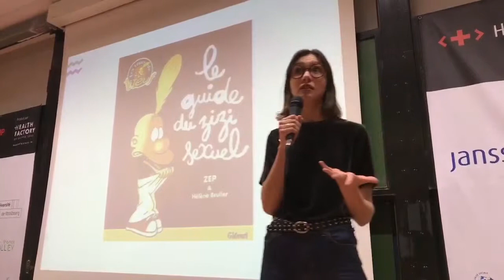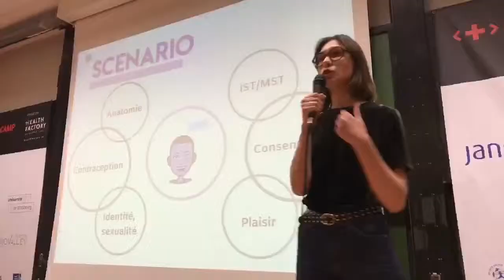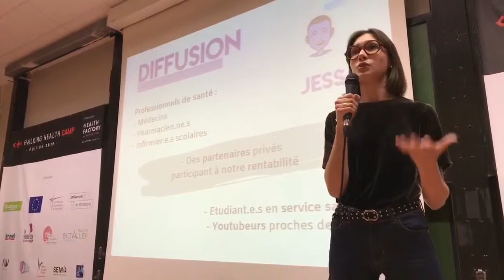JESS - la sexualité chez les jeunes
pitch final Hacking Health Camp 2019